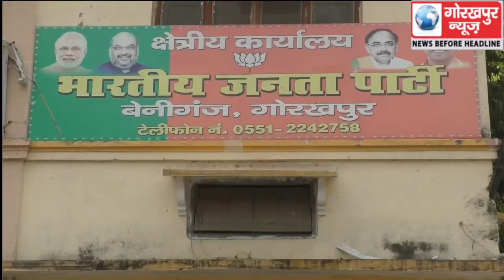भाजपा क्षेत्रीय कार्यालय पर ‘भारत का बेटा हूं-मैं हूॅ चौकीदार‘ के नाम का किया गया लोकार्पण, भाजपा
भाजपा क्षेत्रीय कार्यालय पर ‘भारत का बेटा हूं-मैं हूॅ चौकीदार‘ के नाम का किया गया लोकार्पण, भाजपा क्षेत्रीय अध्यक्ष डॉ धर्मेंद्र सिंह ने गायकों को किया सम्मानित